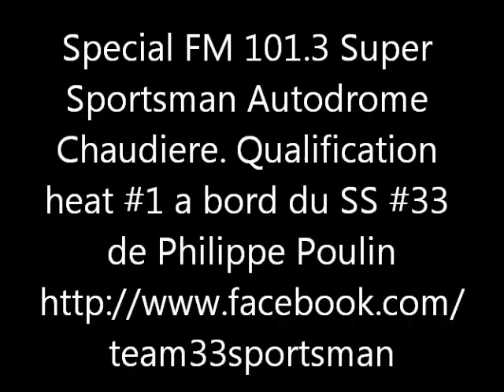Qualification Special fm101.3 Super Sportsman Vallee Jonction 18 aout 2012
A bord du SS #33 de Philippe Poulin de Saint-Georges, heat #1 qualification du Special FM 101.3 Super Sportsman a l'autodrome chaudiere de Vallee Jonction 18 aout 2012